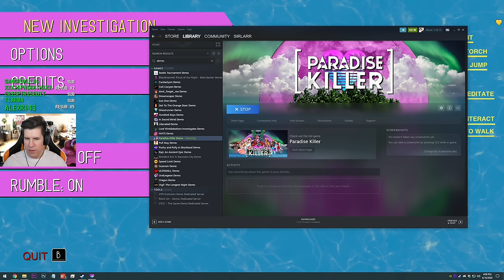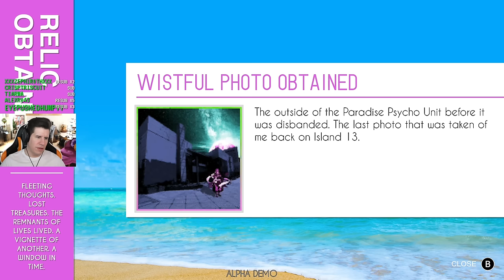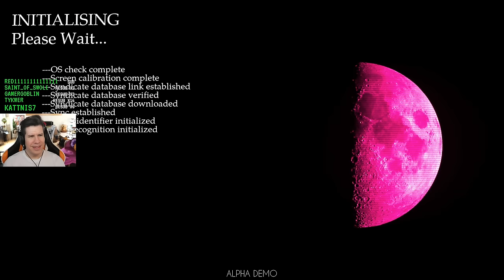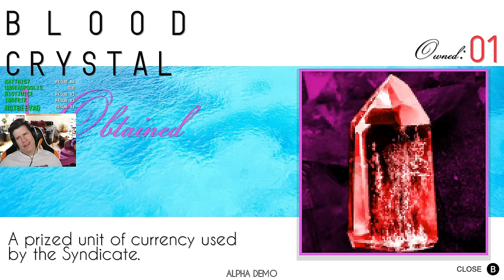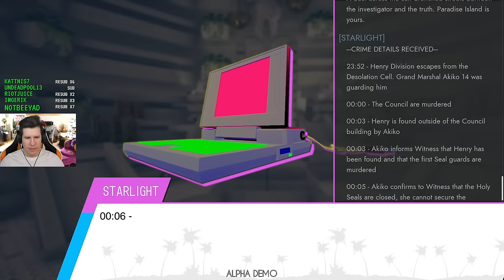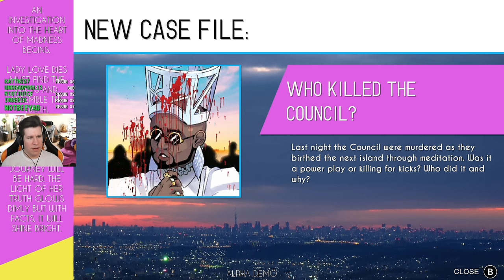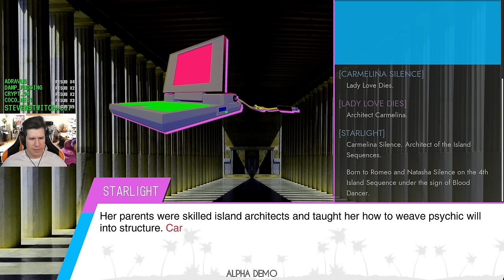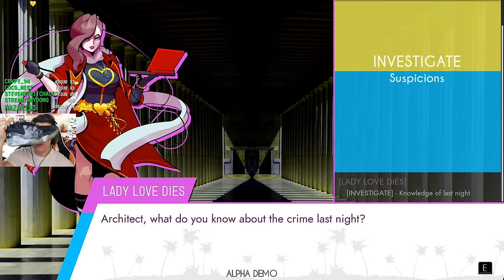Dunno what this is but I love it - Lawrence Plays Paradise Killer Demo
Platform: PC